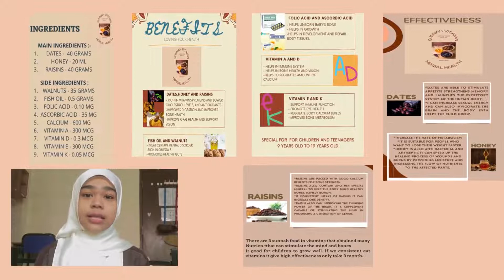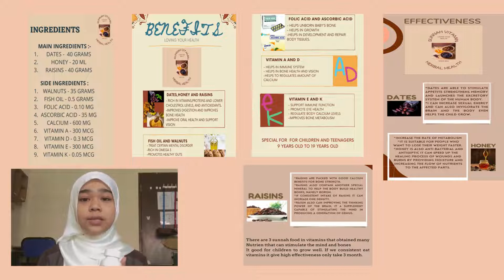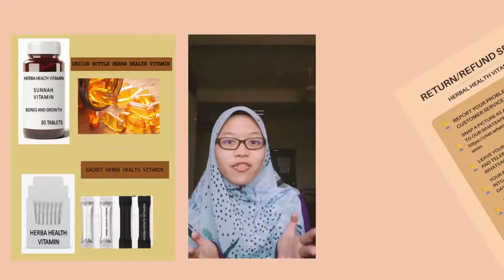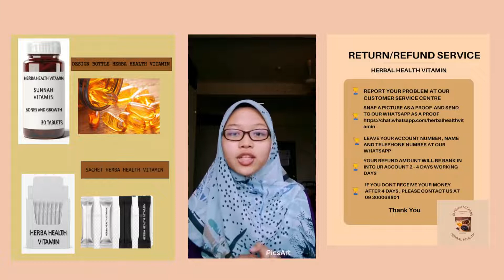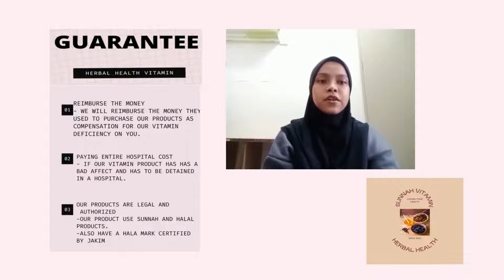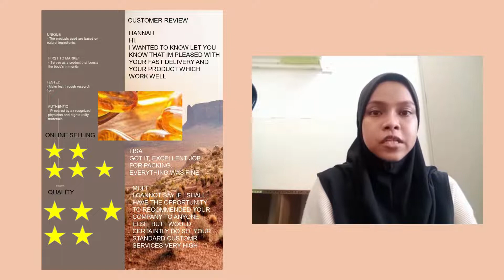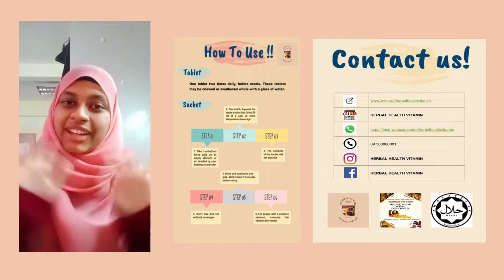PROMOTIONAL VIDEO by A3T2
1 NUR SHARAFINA BINTI BASHIR GHOUSE
2 SARAH AZNA BINTI SAIFOL AZELI
3 NUR SYAMIMI AUNI BINTI MOHD HIBATOR
4 NIK NURFARISYA ELYANI BINTI SOHAINI
5 WAN NUR MAISARAH HANIM BINTI WAN MANSOR